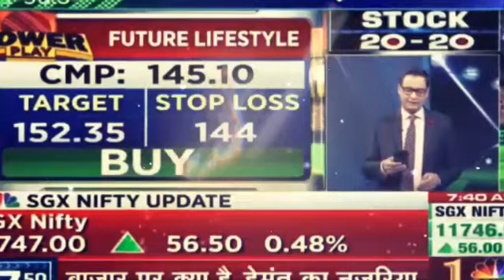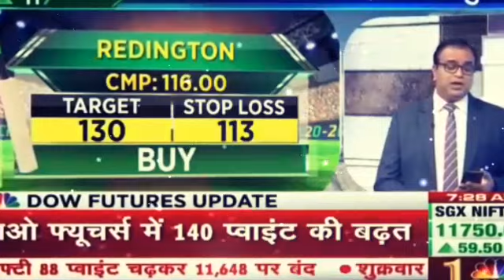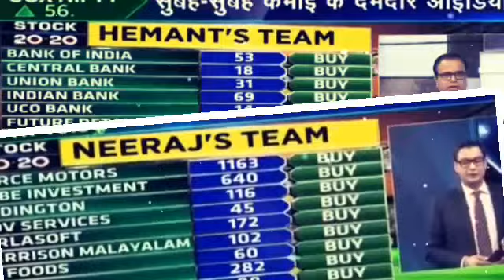CNBC AWAAZ 20 20 STOCK TODAY (31/08/2020) HEEMANTHS AND NEERAJS TEAM